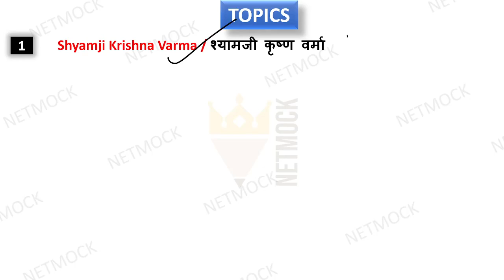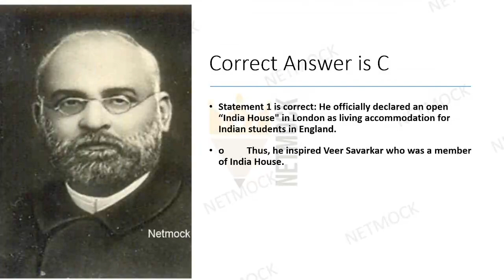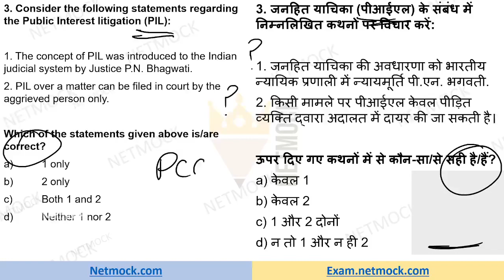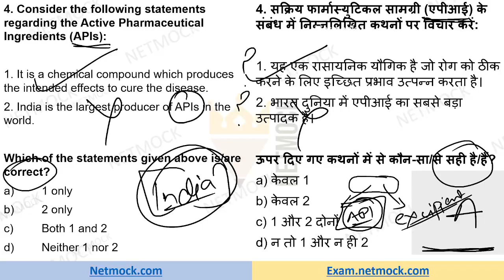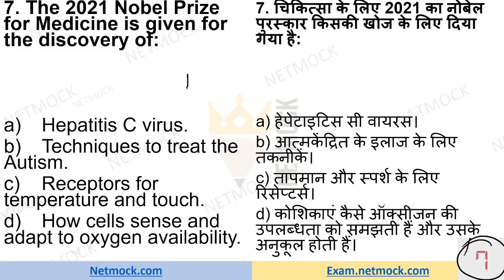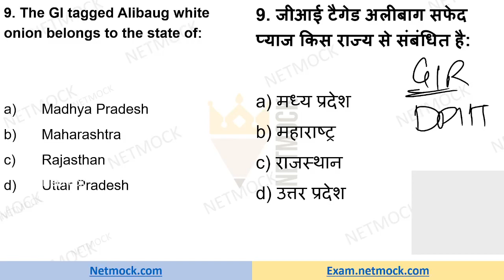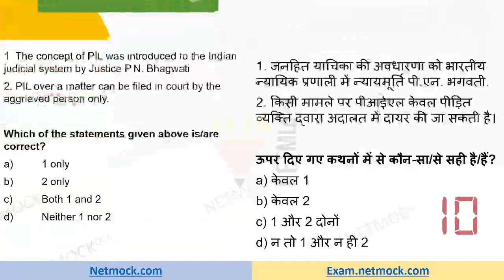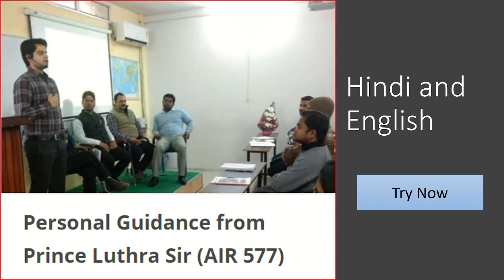6 October 2021 | Daily Current Affairs MCQ | The Hindu | Prince Luthra (AIR 577)| UPSC UPPCS EPFO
In this video we’ll walk you through:

00:00 - Intro
02:47 - Shyamji Krishna Varma
04:05 - semi-annual Global Financial Stability Report
06:05 - PIL
08:28 - APIs
10:47 - ICMR
13:17 - TIWB
14:44 - Nobel Prize for Medicine
16:32 - Alibaug white onion
18:39 - Atlantic Nino
19:53 - Schedule 10

श्यामजी कृष्ण वर्मा
अर्ध-वार्षिक वैश्विक वित्तीय स्थिरता रिपोर्ट
जनहित याचिका
शहद की मक्खी
आईसीएमआर
टीआईडब्ल्यूबी
चिकित्सा के लिए नोबेल पुरस्कार
अलीबाग सफेद प्याज

LAKSHMIKANT POLITY

SPECTRUM HISTORY

📚 📚 📚  Our Courses 📚 📚 📚

UPSC
UPSC IAS Syllabus
UPSC Syllabus
UPSC Online
UPSC Exam
UPSC CSE 2020
Civil Preparation
UPSC Preparation
UPSC Motivation
UPSC Online
Crack IAS
Crack UPSC
UPSC FPFO
EPFO 2020